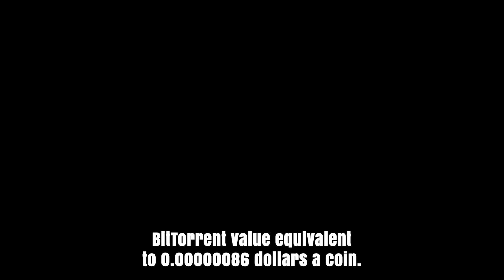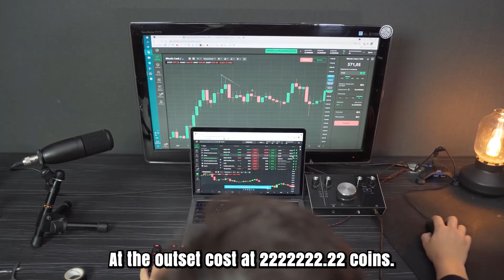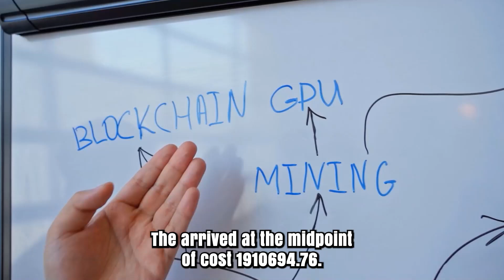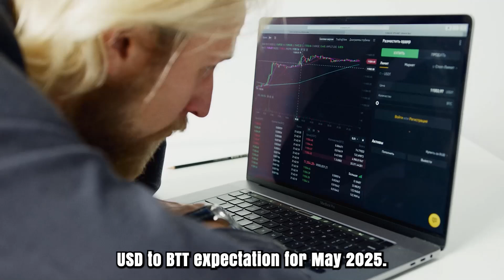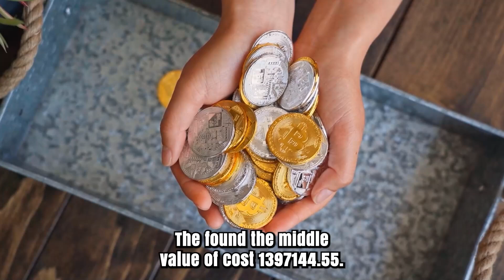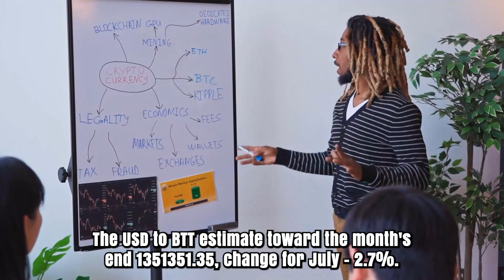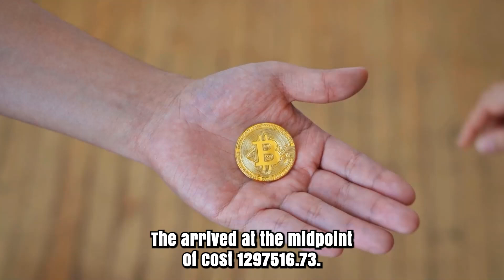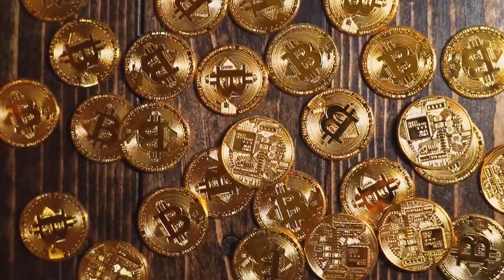BTT IN 2025 WILL REACH THE IMPOSSIBLE?? - BITTORRENT PRICE PREDICTION & SHOULD YOU BUY IT??